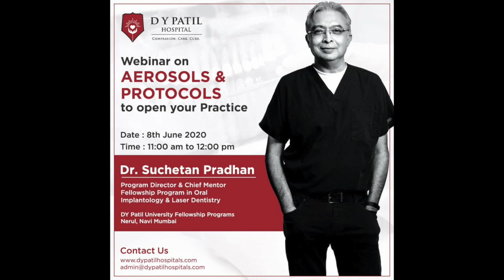The Best Way To Self Isolate! The Way Forward ! | Dr Suchetan Pradhan | COPE WITH HOPE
As the Lockdown eases I know everyone has many concerns about what is going to happen now! In this chat Dr Suchetan Pradhan talks to me about the way forward and how best to self isolate ALWAYS CONSULTING YOUR DOCTOR!
He stresses on DO NOT PANIC.
Dr. Suchetan Pradhan is a dentist in Mumbai, Maharashtra, India. Dr. Suchetan Pradhan provides diagnosis and treatment of oral diseases including cavities, gum problems, root canal etc. Their practice also provides services such as dental cleaning, diagnostic X rays.

Established in 1988, by Drs. Suchetan and Shalini Pradhan Pradhan Dental Centre is a full service dental clinic chain with 30 years of experience, knowledge, and expertise  to make your dental experience pleasant , soothing and comfortable. Their high technology equipments, spacious and pleasant clinics and ever attentive and friendly staff make all their 3 clinics in Mumbai Centre’s of excellence.